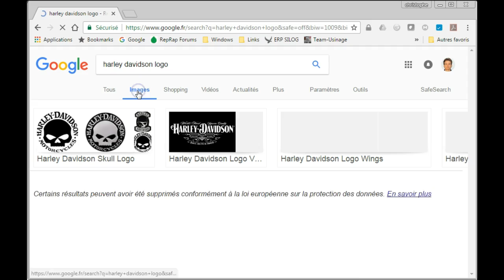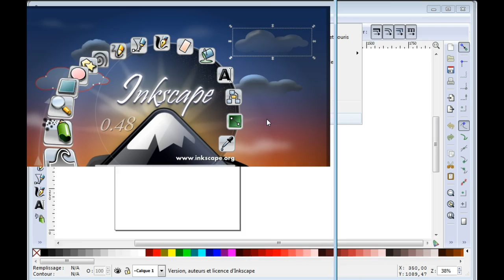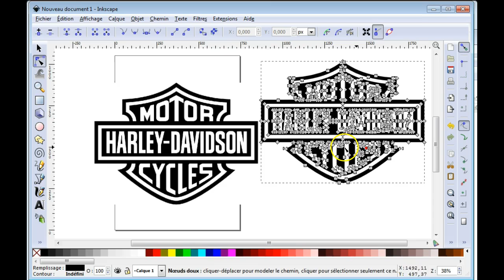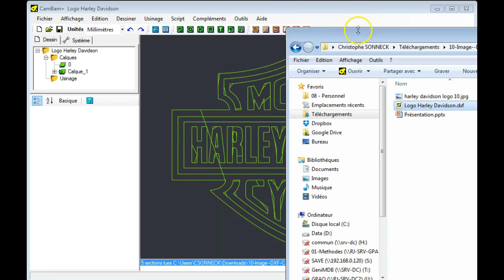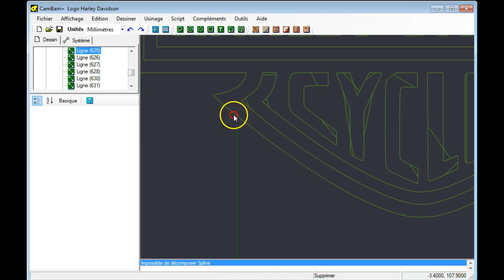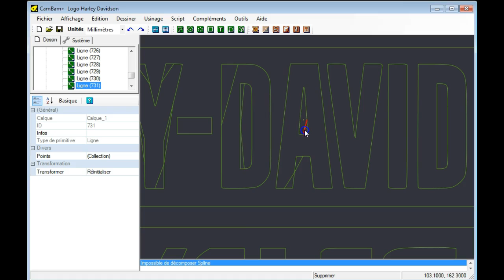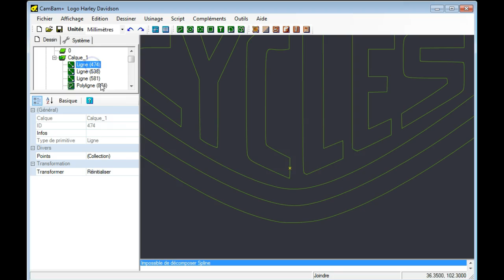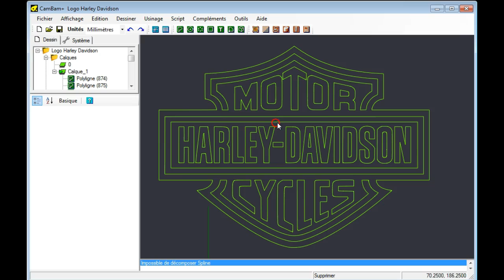Logo Harley Davidson Sign - Cambam 1/2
Usiner un logo à partir d'une image sous Cambam